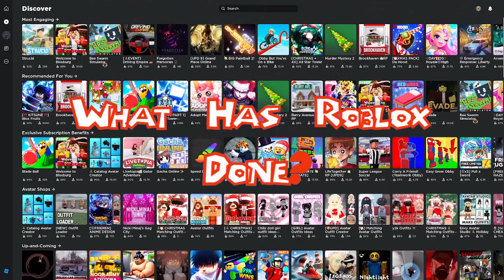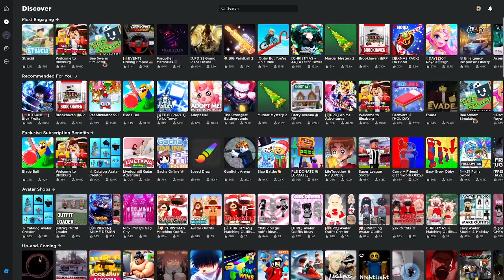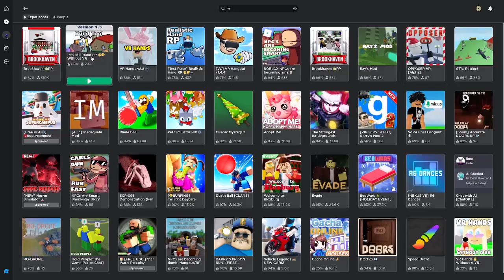What Has Roblox Done? VR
About me:
Hi! I'm Berro Two, a YouTuber with big dreams. I love making content for all of you (my subscribers and my non-subscribers) to watch! I try my best to make enjoyable and high-quality videos.